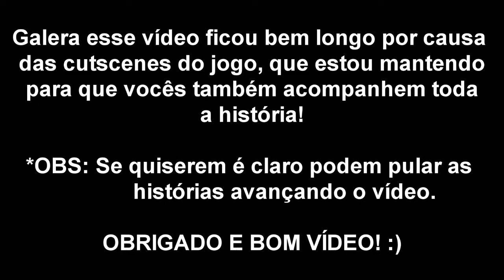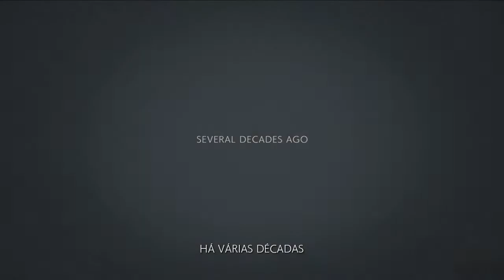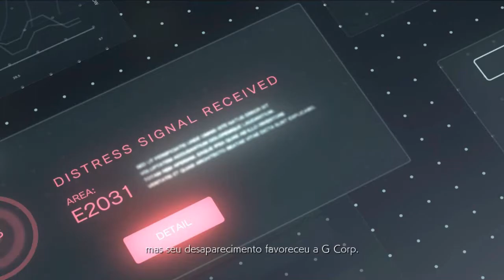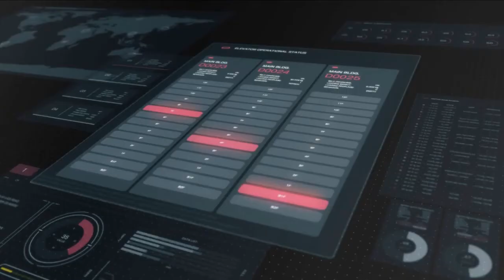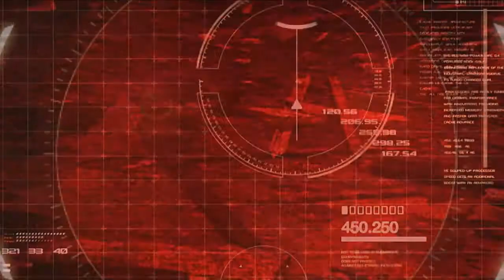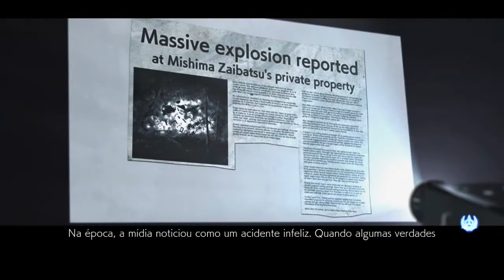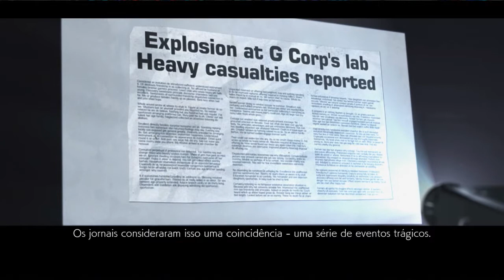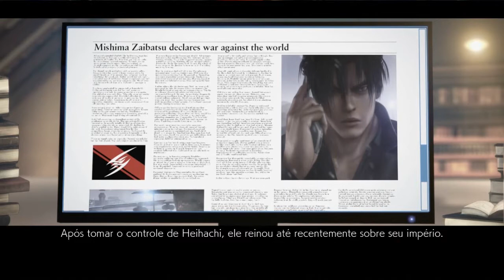Tekken 7 - Modo História: "A Saga Mishima" - Kazuya é um demônio?!#1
Se gostou dê seu LIKE+COMPARTILHAR+INSCRIÇÃO...ajuda muito vlw!!

                                         ,Lucas.